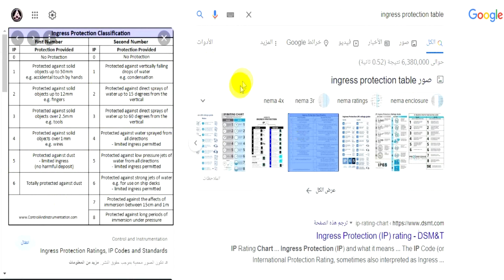يعنى ايه ال ingress protection IP - Ingress protection || ingress protection rating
يعنى ايه ال ingress protection IP - عبدالرؤف 89 abdelraouf - بتاع كهربا - وحاجات تانية
شرح معيار الحماية IP
ايش يعني معيار IP مثل IP68 وايش الفرق بينه وبين معيار IP67
ما هى درجة الحماية العالمية للأجهزة والمعدات ؟ | What is the International Protection (IP) ?
ما هو تصنيف IP؟ (دخول تقييم الحماية)
علي الهامش IP Rate
شرح كود حماية الأجهزة الكهربائية (ingress protection) الي يختصر ب IP

ما عليك سوى الانتساب إلى هذه القناة للاستفادة من المزايا:
شكرا لتفهمك